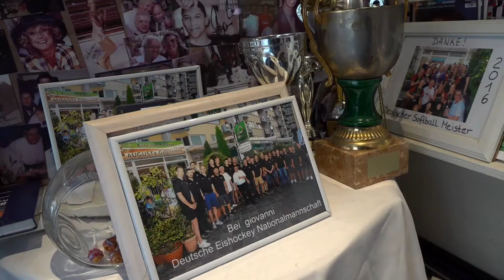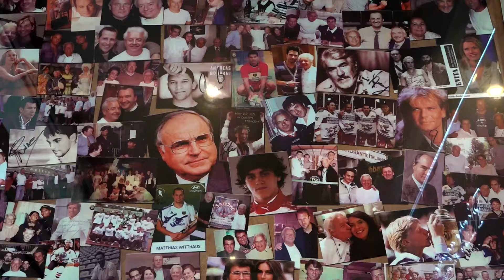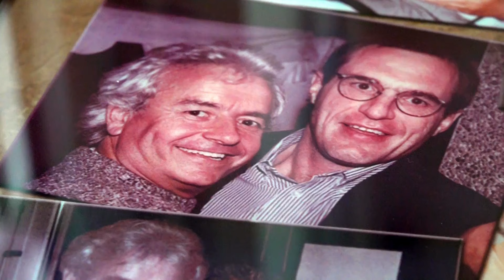Ristorante Augusta schließt am 31. März nach 48 Jahren in Mannheim seine Pforten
Dauerhaft aufgehalten haben sich auch viele Gäste in einem Kult-Restaurant in Mannheim. Obwohl das Lokal in der Augustaanlage viel mehr als ein italienisches Restaurant ist und der Besitzer viel mehr als ein Gastronom.
Doch Ende des Monats ist Schluss - nach 48 Jahren schließt das Ristorante Augusta seine Pforten. Für Giovanni Scurti eine Vorstellung, die ihn traurig macht.
Das Ristorante und seine Gäste waren sein Leben - und sind es noch, zumindest bis zum 31. März.

Matthias Boehm und Wolfgang Grünwald haben sich einen kulinarischen Besuch nicht entgehen lassen.

Nachrichten, Videos, Sendeformate aus der Metropolregion Rhein-Neckar und vieles mehr - in unserem 24h-Sender RNF. Im TV, im Web, als App.